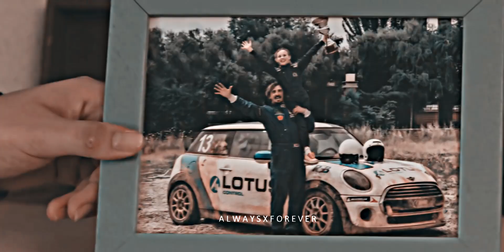My fault• Nick & Noah • [culpa mia] You're still home.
Fandom: Culpa Mia/My fault
Character: Noah & Nick
Coloring:  bad wolf

follow this person on Instagram to download the full movie: jkascenepacks

Not me misspelling some of the words ignore it lol